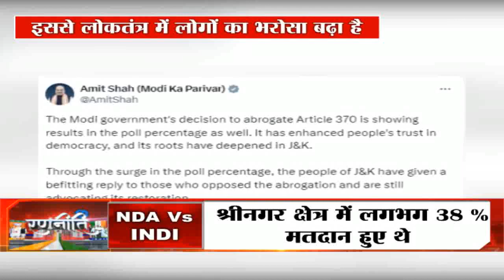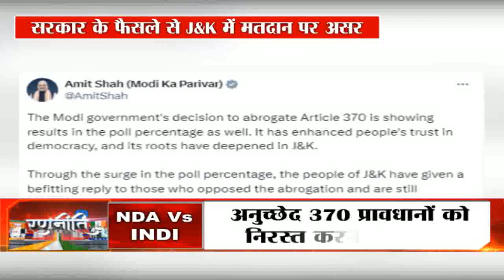JK24x7 न्यूज़ पूछता है.. आज का सवाल ? जिम्मेदार देंगे जवाब